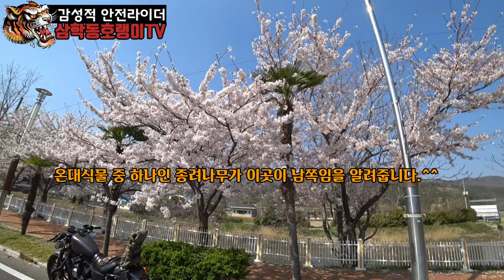아이언883, Iron883, 타고 떠나는 바이크라이딩 , 남해여행 , 독일마을, 1박2일 박투어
이번라이딩은 박투어 를 떠나보았습니다. 1박2일 동안 즐거운 여행이었습니다.